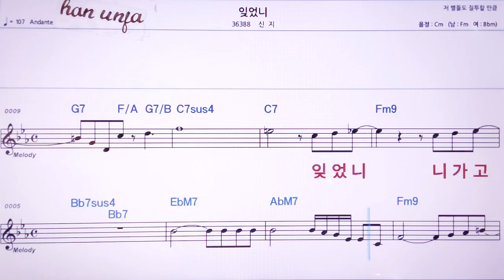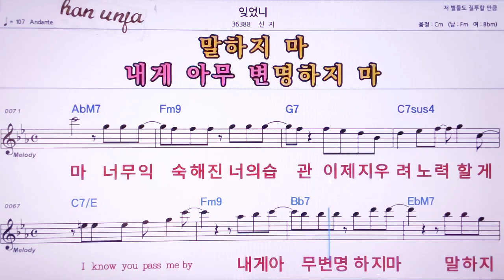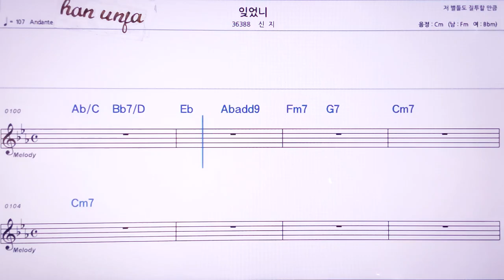💖앚었니/신지 👍MR,노래방, 악보, 코드,Karaoke With Sheet Music